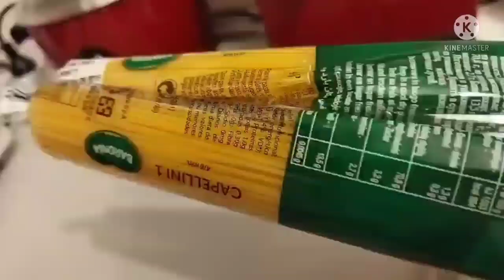Gulay Na Spaghetti ,Ang Sarap 😋.